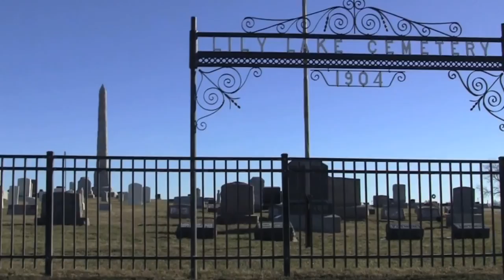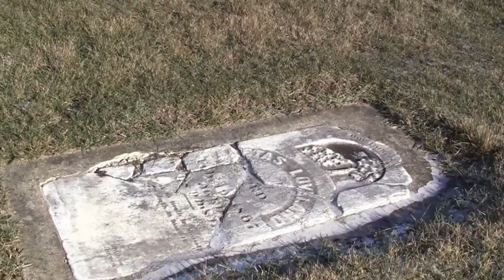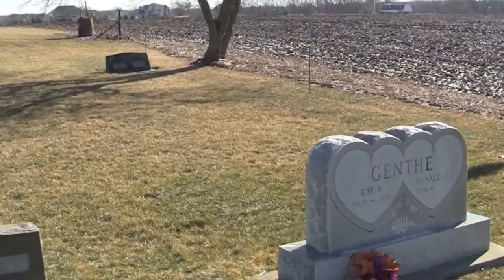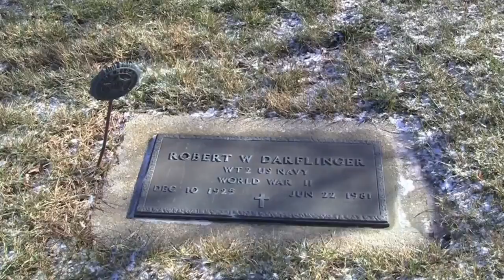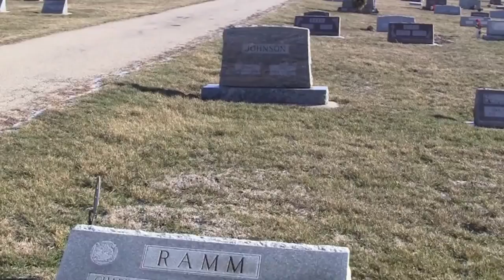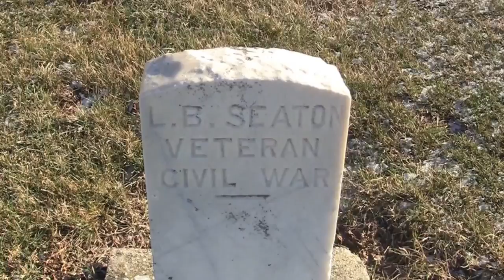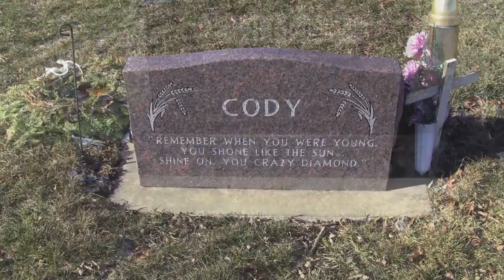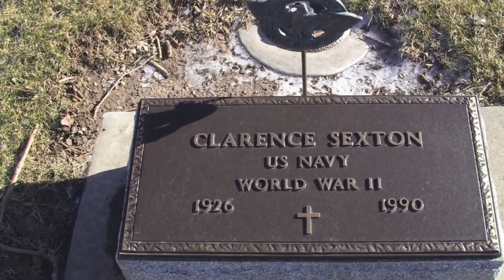LILY LAKE CEMETERY ILLINOIS JANUARY 2013 1080HD